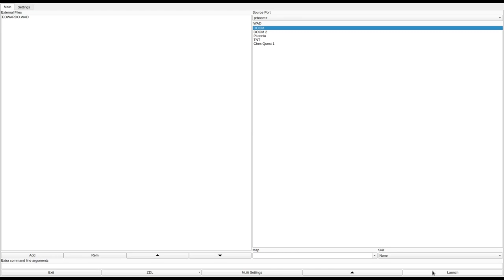DOOM 1 - EDWARDO.WAD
added to the "Hall of Shame" for being dumb
called "Mr. Edwardo :-)" in the /idgames FTP.
created by Mike Cole on September 14th, 1994.
from the .txt file included with the WAD:
"Lots of guns and invisabily things. Play Ultra-Violence and it gets pretty hard."